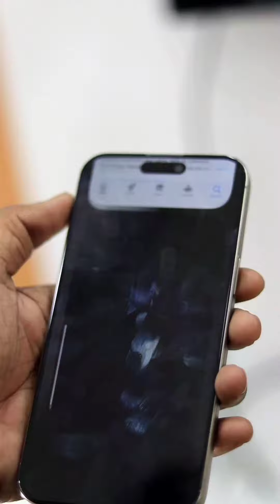GF Gifts MetaShot Bat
Boredom solved—GF’s MetaShot gift turns home into cricket joy!